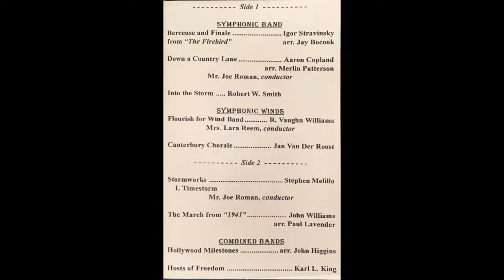1997-02-23 WCHS Winter Band Concert